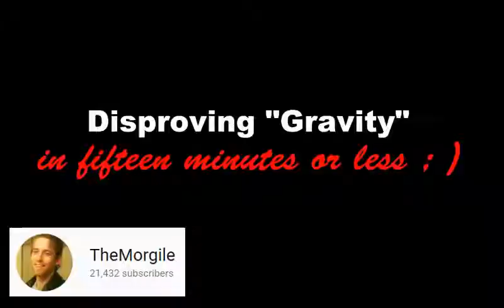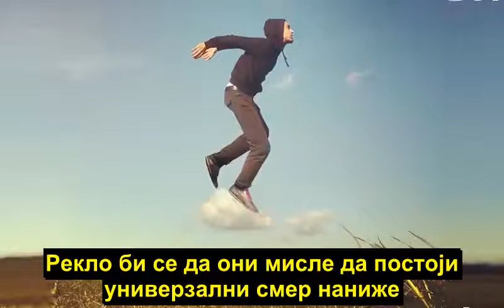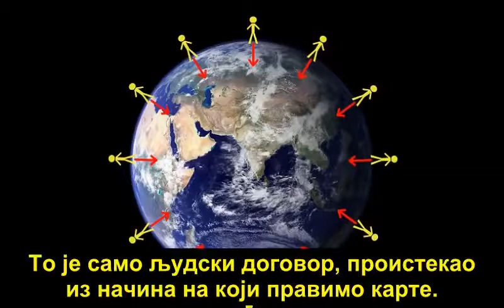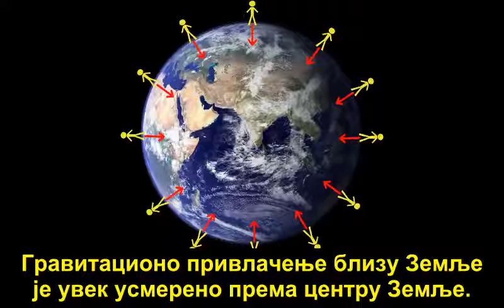Равноземљашке неистине 1: Гравитација не постоји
У овом снимку се показује колико је неистинита равноземљашка тврдња да гравитација не постоји.